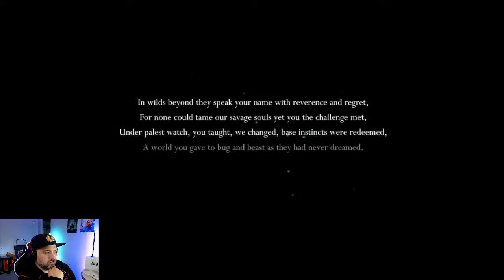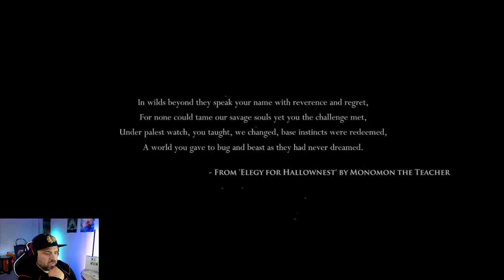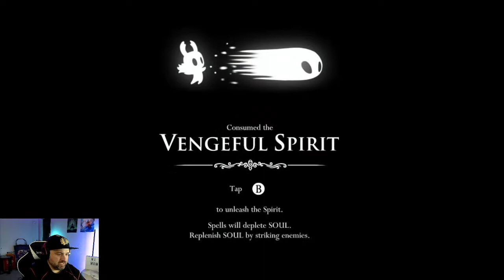FIRST PLAYTHROUGH! Hollow Knight LIVE Pt 1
Become a member and get perks